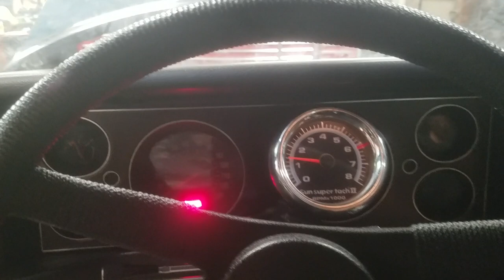5.3 Texas Speed B.F.D. cam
79 Camaro Z28. Stock 2001 5.3. T.S.P BFD cam, valve springs, pushrods. LS1 intake. Needs tuned & exhaust hooked back up.